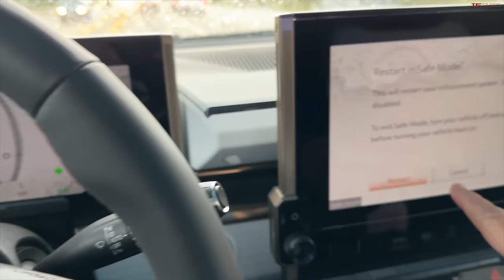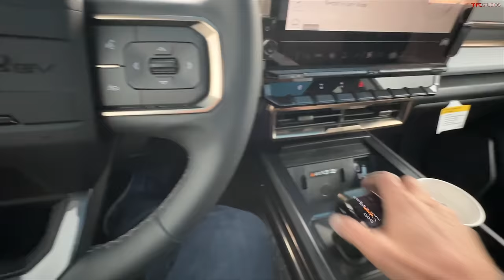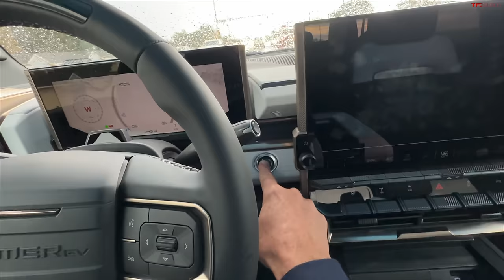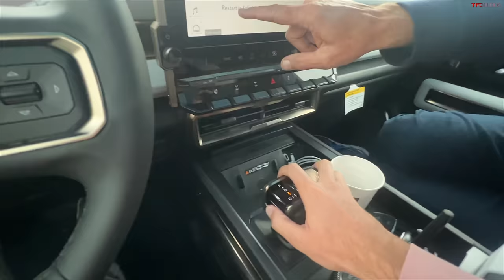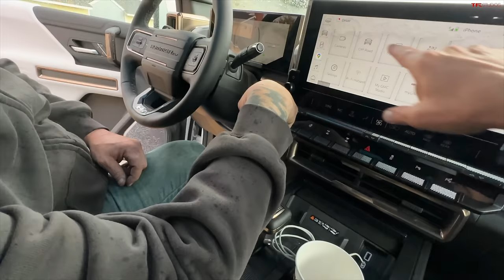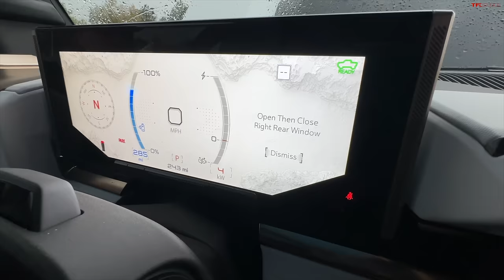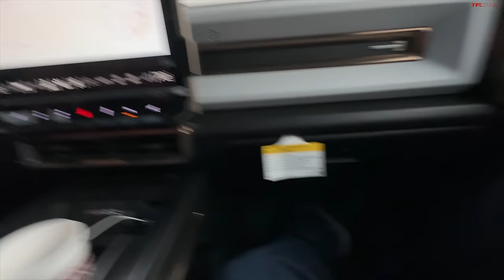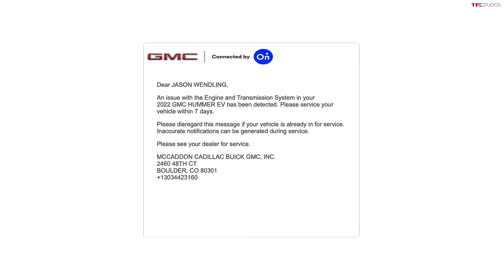I Bought a $115,000 GMC Hummer EV and It IMMEDIATELY Left Me Stranded!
) This is not a sponsored video, but we wanted to do a quick shoutout to a good charity. Check out Dumb Friends League if you're looking to adopt a rescue animal or just want to support their cause!

Not good news! A day after taking delivery of our brand-new $115,000 GMC Hummer EV, it already left Roman stranded...here's what happened!